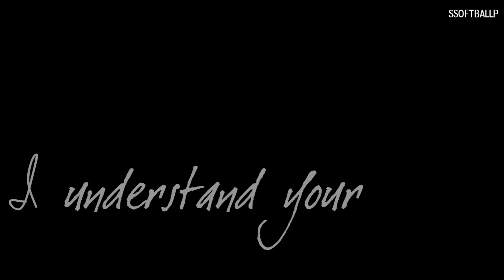U n d e r s t a n d i n g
...I AM CURRENTLY IN LOVE WITH THIS VID!

So for AsharpJumper77 contest we had to show what makes us a good Equestrian in 45 seconds. I chose understanding. I think that the only way to be a good equestrian is to understand your horse, to understand what they are capable of and what they show us. So thats all I feel like typing so later guys!